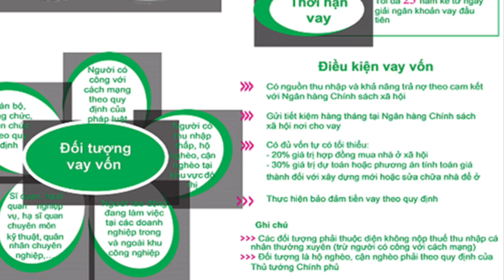Xác định quỹ phát triển Nhà Ở Xã Hội và chính sách vay vốn như thế nào?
UBND cấp tỉnh có trách nhiệm căn cứ vào nhu cầu nhà ở xã hội trên địa bàn và chương trình, kế hoạch phát triển nhà ở đã được phê duyệt để bố trí đủ quỹ đất dành cho phát triển nhà ở xã hội. Nhà ở thương mại trong dự án nhà ở xã hội (NƠXH) được xác định bằng 20% tổng quỹ đất...